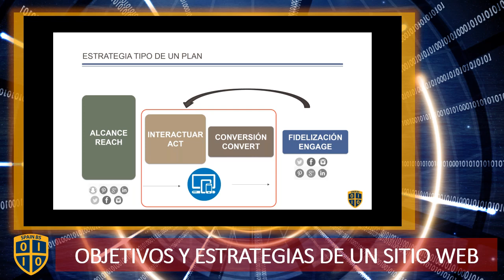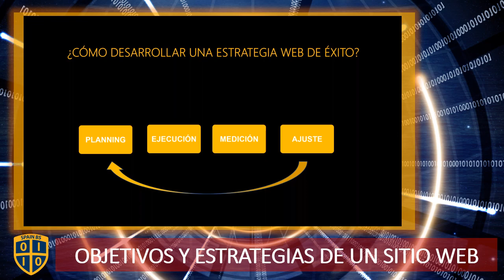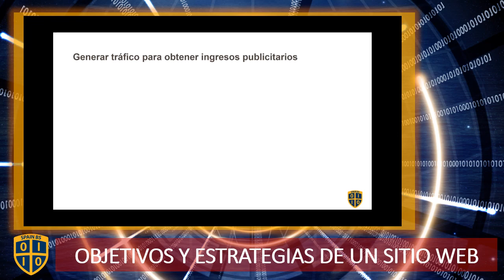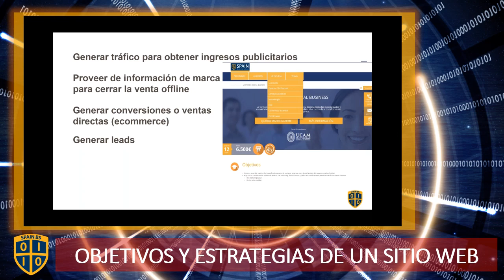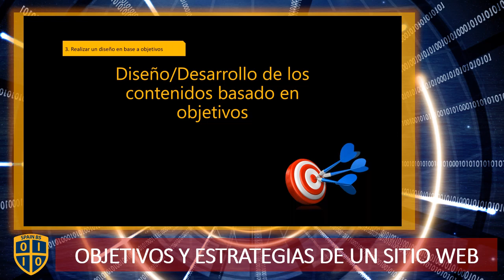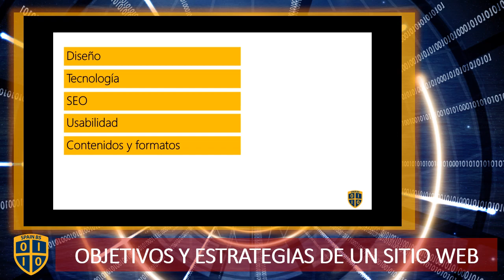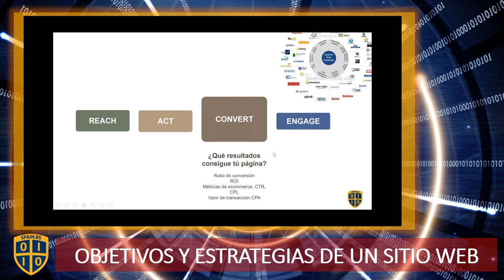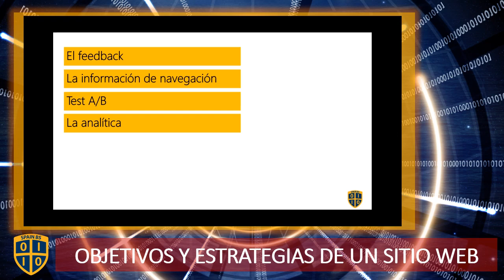Objetivos y estrategias de un web 01 - La estrategia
Lanzar un web es más que su publicación. Es más que un desarrollo. Es más que un dislo o una tecnología. Su visión estratégica es la que definirá el éxito del proyecto.